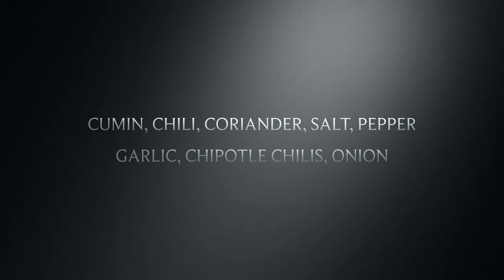NORTHFORK BISON SHORT RIBS C6F4EBC2 50DE 4CC9 A4AB 304615B612BE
Northfork Bison has the Meatiest tender short ribs ever. Try this easy recipe for Bison short ribs in chipotle tomato sauce.